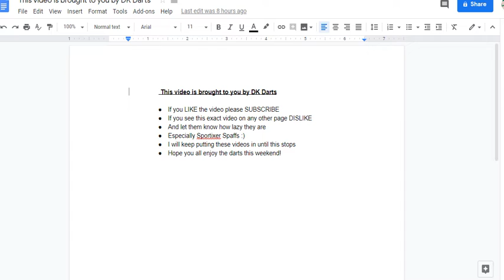Rob Cross vs Justin Pipe European Tour 1 Quarter Final